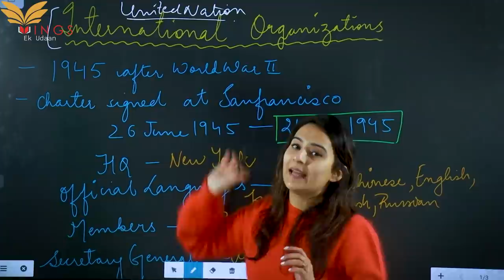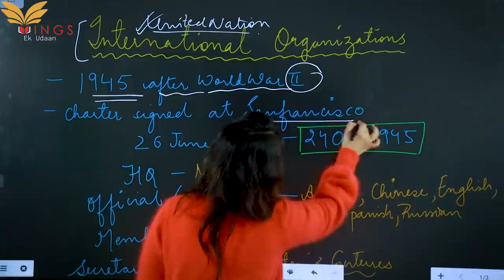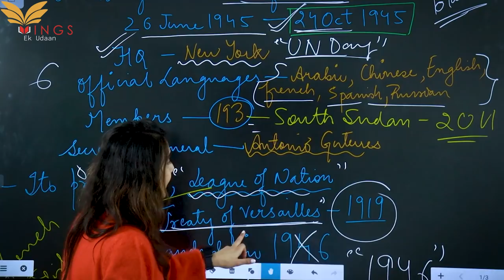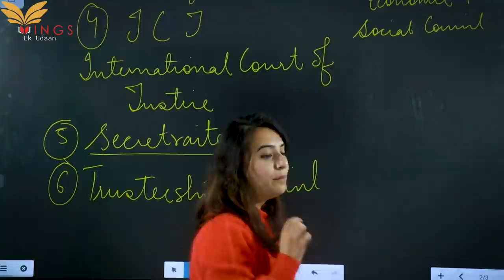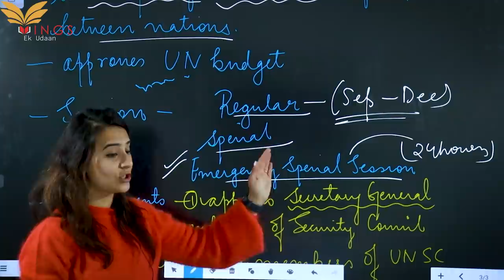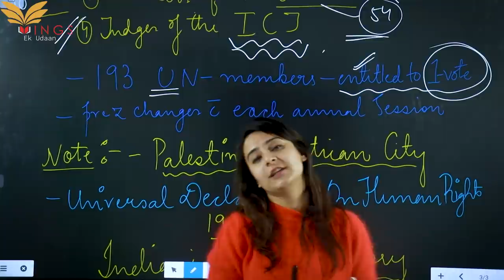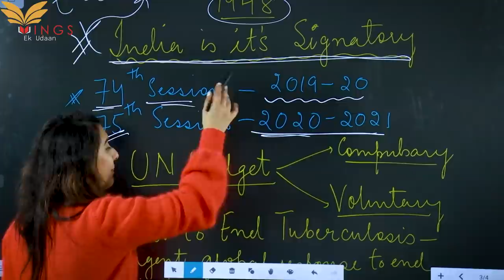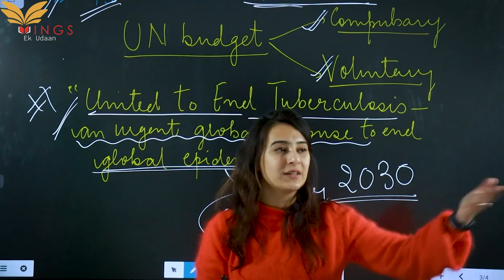Lec 01||International Organisation||JKSSB SI/Inspector||KAS 2021||IAS 2021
CREDIT:
Shot & Edited By: SHEIKH AINAN SHAFQAT